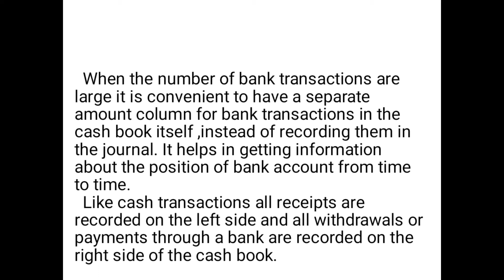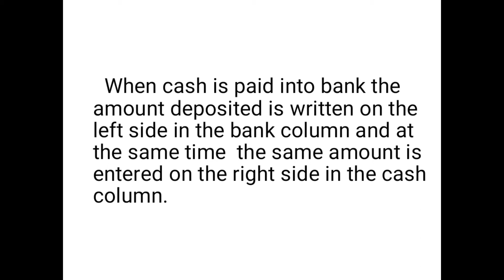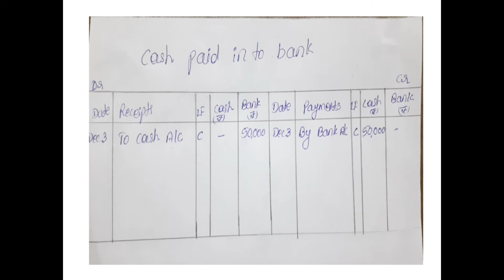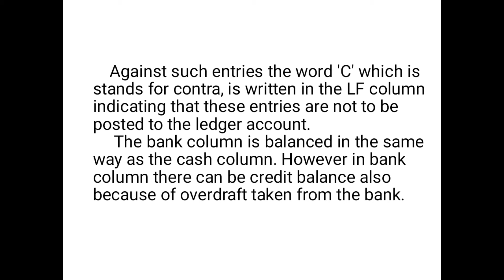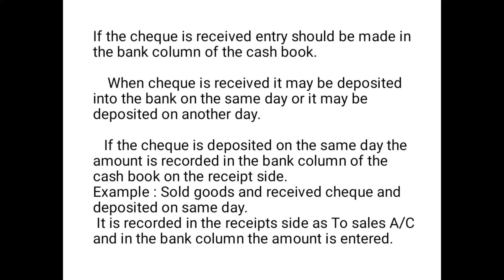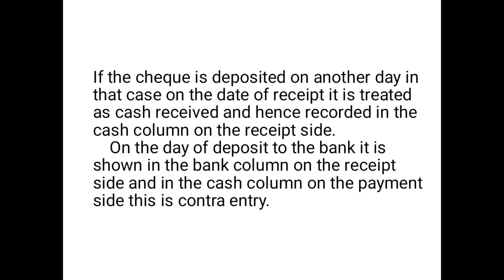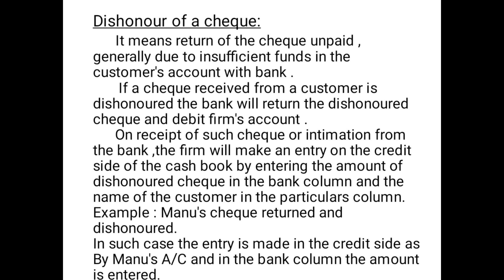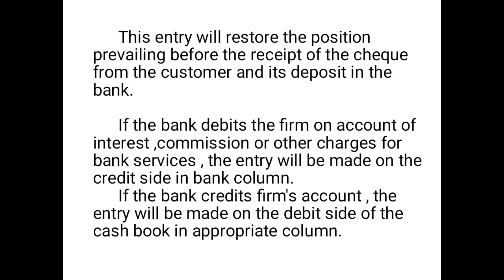RECORDING OF TRANSACTION II || PART-4 || CHAPTER-4 || 1ST PUC ACCOUNTANCY || BY PROF. SEEMA NAIK